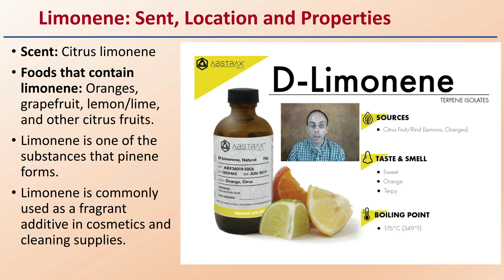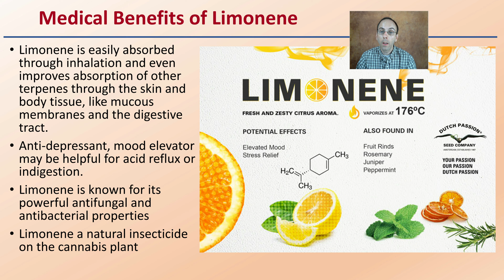Terpene Guide to Limonene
Professor DeBacco

Limonene: Sent, Location and Properties
Scent: Citrus limonene
Foods that contain limonene: Oranges, grapefruit, lemon/lime, and other citrus fruits.
Limonene is one of the substances that pinene forms.
Limonene is commonly used as a fragrant additive in cosmetics and cleaning supplies.

Medical Benefits of Limonene
Limonene is easily absorbed through inhalation and even improves absorption of other terpenes through the skin and body tissue, like mucous membranes and the digestive tract.
Anti-depressant, mood elevator may be helpful for acid reflux or indigestion.
Limonene is known for its powerful antifungal and antibacterial properties
Limonene a natural insecticide on the cannabis plant

Cannabis Strains with Limonene
Banana OG
Berry White
Do-Si-Dos
MAC
Purple Hindu Kush
Strawberry Banana
Tahoe OG
Wedding Cake
White Fire OG
Tangie
Super Lemon Haze

Chernobyl

*Due to the description character limit the full work cited for "Terpene Guide to Limonene" can be viewed